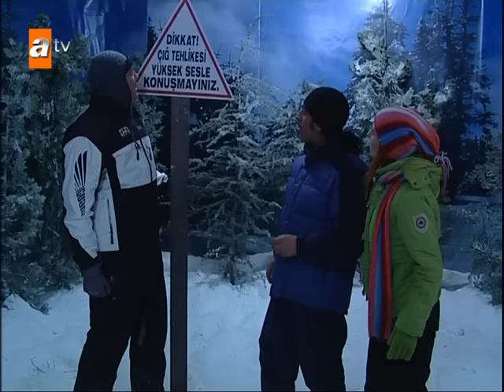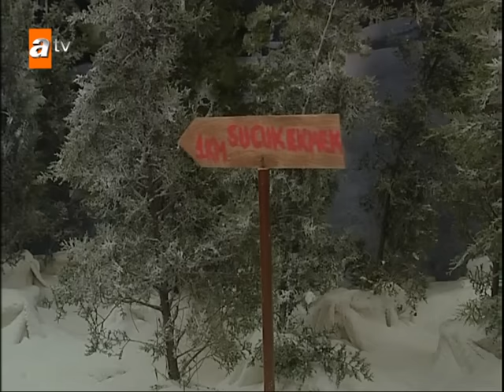Avrupa Yakası 83. Bölüm | HD